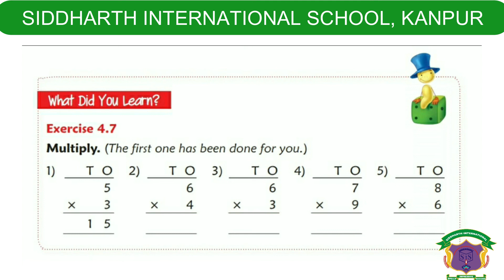CBSE Class 1 Maths Ch 4 Part 1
Thank You. CBSE CLASS 1 MATHS CH 4 PART 1